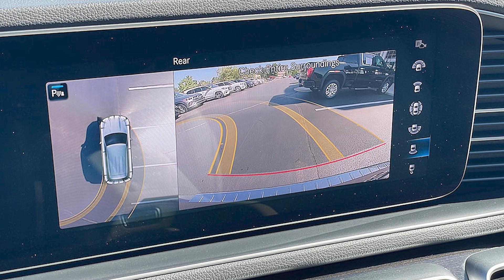2020 Mercedes-Benz GLE 350 SUV for sale in Knoxville, TN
2020 Mercedes-Benz GLE 350 SUV for sale in Knoxville, TN

VIN: 4JGFB4JB9LA203751
Stock: P3895